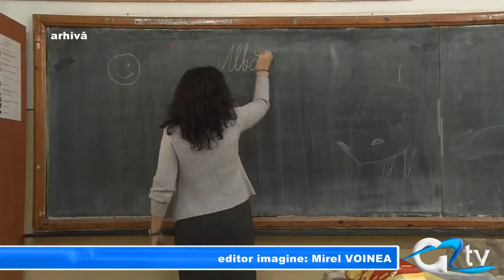SALARII INTARZIATE IN INVATAMANT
Bugetarii, care aveau data de salariu până în 10 ale lunii, își vor primi în prima lună a anului 2014 salariul cu o întârziere de o săptămână. Cei mai afectați sunt cei din învățământ, care trebuiau să își primească salariile încă de pe 5 ianuarie. Motivul pare a fi o hotărâre de Guvern, prin care s-au modificat ordinele de plată, dar și mini-vacanța de sărbători în care conturile au fost blocate.